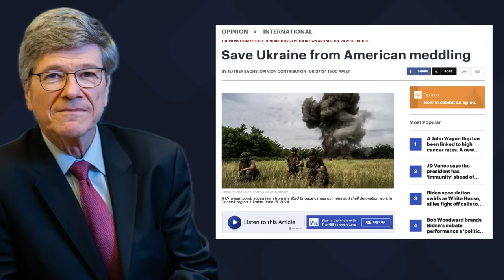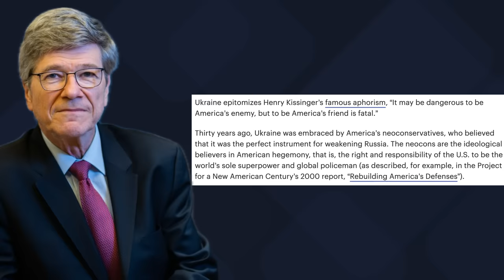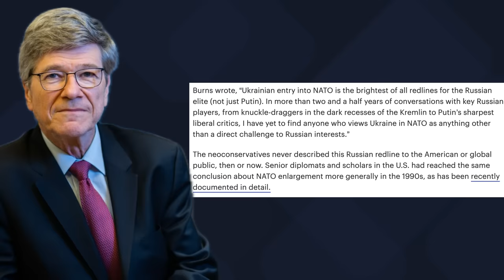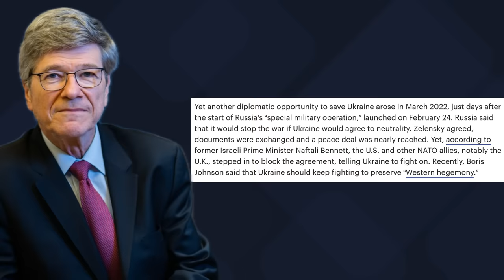Save Ukraine From American Meddling | Jeffrey Sachs, June 27, 2024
Reading by Jeffrey D. Sachs. Essay available on The Hill

Ukraine can only be saved at the negotiating table, not on the battlefield. Sadly, this point is not understood by Ukrainian politicians such as Oleg Dunda, a member of Ukraine’s parliament, who recently wrote an oped on this site against my repeated call for negotiations.

Dunda believes that the U.S. will save Ukraine from Russia. The opposite is true. Ukraine actually needs to be saved from the U.S.

Ukraine epitomizes Henry Kissinger’s famous aphorism, “It may be dangerous to be America’s enemy, but to be America’s friend is fatal.”

Thirty years ago, Ukraine was embraced by America’s neoconservatives, who believed that it was the perfect instrument for weakening Russia. The neocons are the ideological believers in American hegemony, that is, the right and responsibility of the U.S. to be the world’s sole superpower and global policeman (as described, for example, in the Project for a New American Century’s 2000 report, “Rebuilding America’s Defenses”).

The neocons chose three methods to push U.S. power and influence into Ukraine: first, meddle in Ukraine’s internal politics; second, expand NATO to Ukraine, despite Russia’s red line; and third, arm Ukraine and apply economic sanctions to defeat Russia.